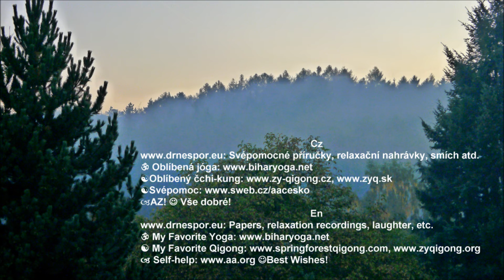Dobré ráno (původní píseň) * Good Morning (Original Song)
Cz: Dobrá a střízlivá rána jsou mnohem lepší. Původní hudba, zpěv a kytara: Pěvci Vždystřízlivci. Svépomocné příručky, relaxační nahrávky, smích atd. * Svépomoc * AZ! Vše dobré!
English: Good and sober morning are definitely different.* Original song and guitar: Eversober Singers * Papers, relaxation recordings, laughter, etc. * Self-help * Best Wishes!